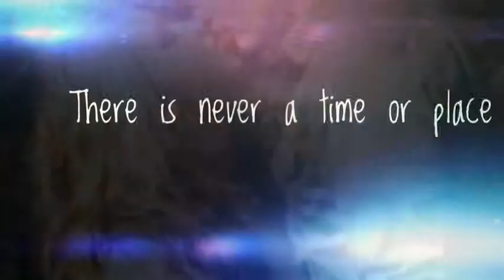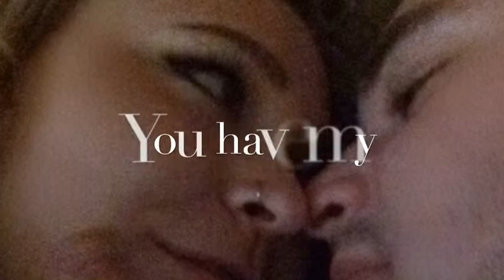The boyfriend 😊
My best friend and love of my life